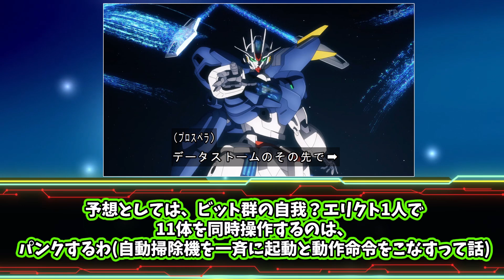やっぱりエリクトがガンビットだったのがほぼ確定して衝撃を受けたみんなの反応集【水星の魔女】【機動戦士ガンダム】【ガンビット】